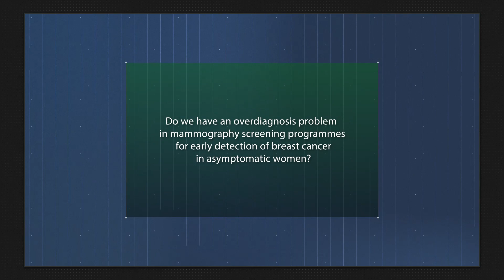Overdiagnosis in mammography screening programmes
The question is more urgent than ever now that the U.S. Preventive Services Task Force changed its recommendation for the starting age for mammography screening from 50 to 40 years. We've met Karsten Juhl Jørgensen (Department of Clinical Research - Københavns Universitet, Cochrane Denmark) at the meeting Medicine & the Media in Florence.